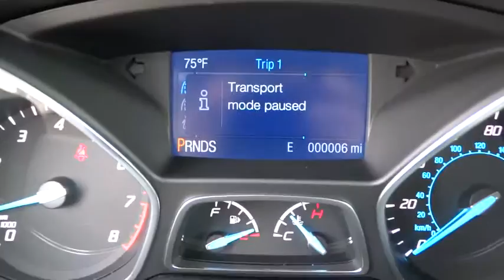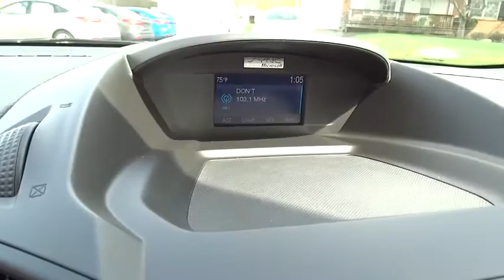2015 Ford Escape Beckley WV, Charleston WV, Roanoke VA, Lewisburg, WV, Covington VA, N8488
2015 Ford Escape

Colonial Ford
1446 N Jefferson St